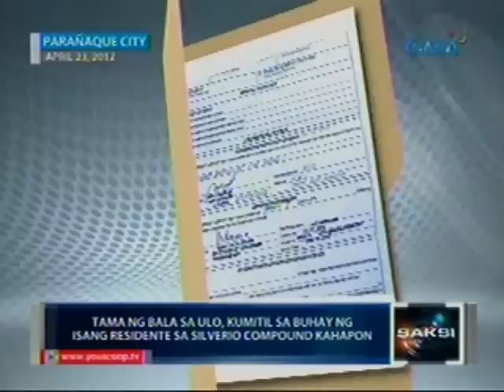Saksi: Tama ng Bala sa ulo, kumitil sa buhay ng isang residente sa Silverio Compound kahapon